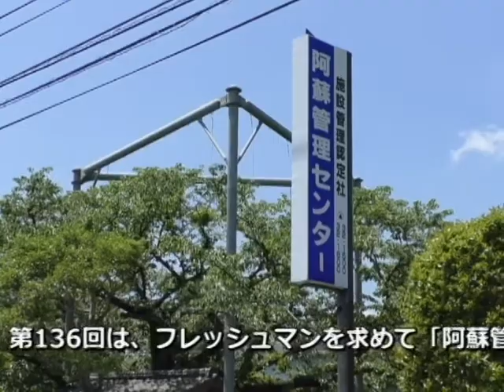平成30年フレッシュマン！6月号（有）阿蘇管理センター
今回のフレッシュマンは（有）阿蘇管理センターの宮本輝さんをご紹介！